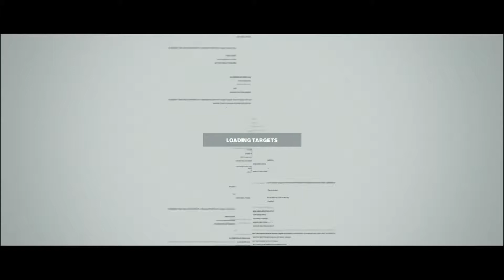Hitman [PS4 Pro] - Club 27 / Bangkok : "Extermination des Nuisibles"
On se retrouve sur le 4ème niveau de la première saison de Hitman sur PS4, à Bangkok, afin d'éliminer deux nouvelles cibles recluses dans un palace cinq étoiles. Deux cafards que 47 va rapidement exterminer avec tout le tact qu'on lui connaît! :-p